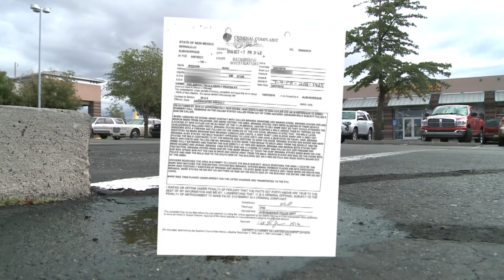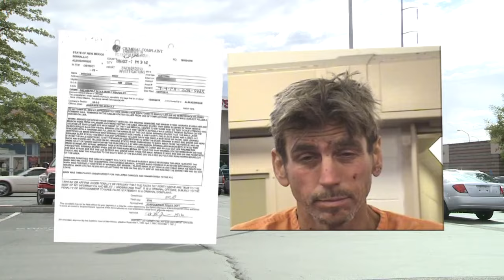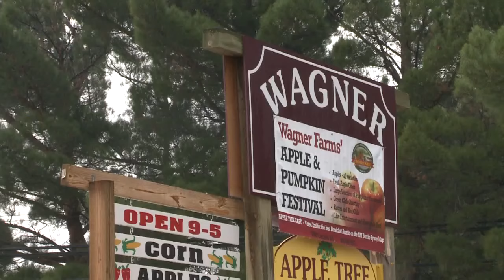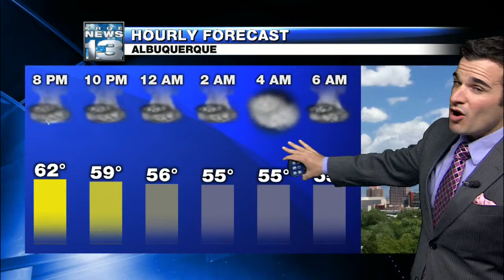KRQE Saturday Webcast - 10/8/16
Due to the Tennessee-Texas A&M game, News 13 at 5:30 did not air as scheduled.